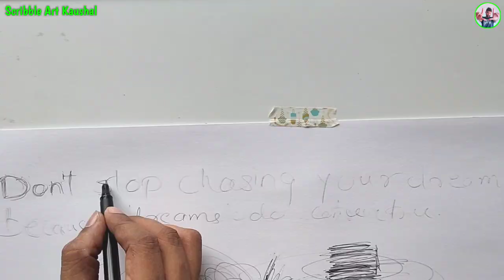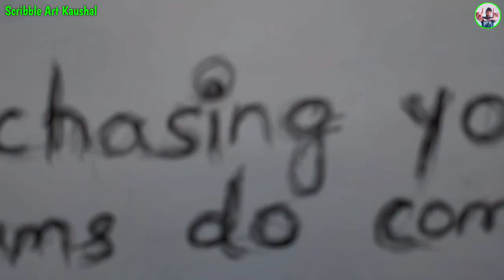SACHIN TENDULKAR || Scribble Art || Art video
Hi Friends here's another Scribble art video of SACHIN TENDULKAR

Hello Friends,
My name is Kaushal Gorule.
I am a scribbling artist and have been practicing this art style since 5-6 years.

I have created this channel so i can share my scribble artworks .